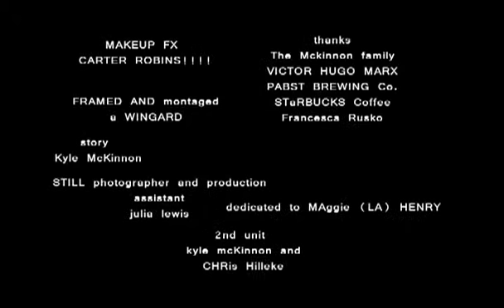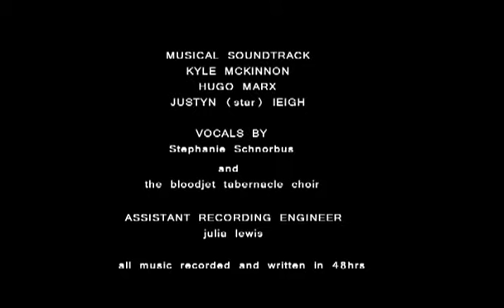Team Bloodjet - November 2004 Scramble